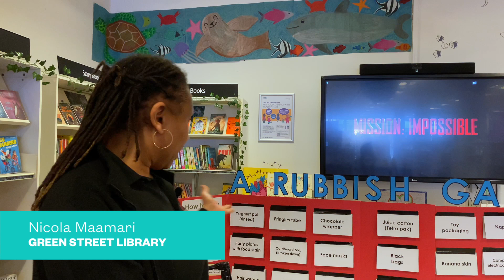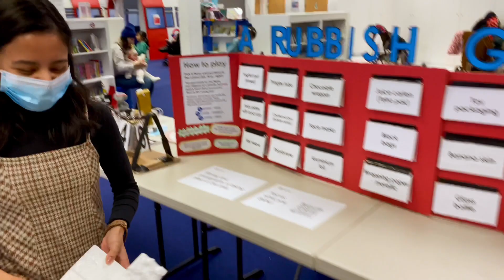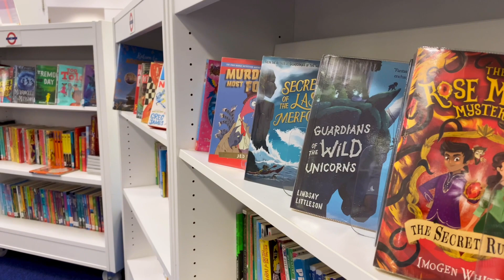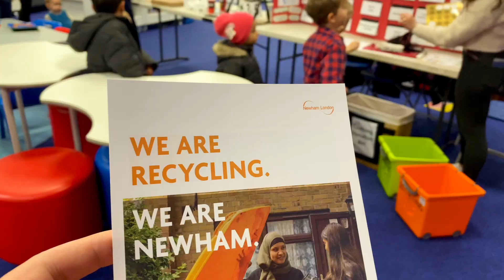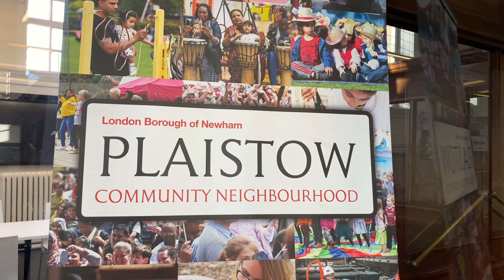A rubbish game - what can I recycle in Newham?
The University of East London (UEL) and Newham Council collaborated during the 2022 February half term to educate school-aged children and their parents on waste disposal.

The University and Council visited eight libraries across the London Borough of Newham with over 150 people playing the 'rubbish game' The game was designed by the University to tackle a phenomenon known as 'wishcycling', which see people put items in the recycling bin trusting they will be recycled, without any scientific evidence to confirm their assumptions.

Wishcycling can lead to situations where bags of recycling are no longer fit to be recycled because they have been contaminated by food or mixed with materials that simply cannot be recycled, in turn generating tonnes of additional waste not getting recycled.